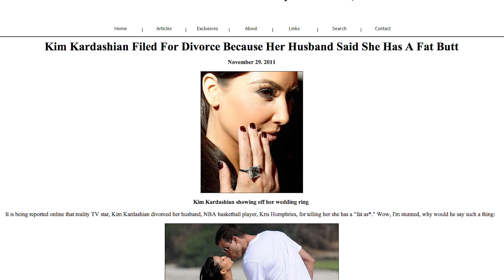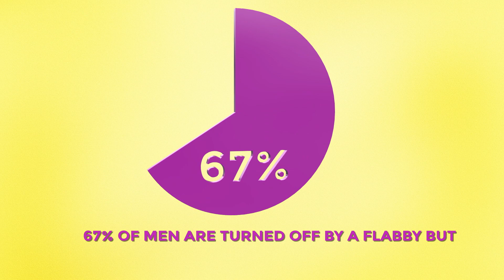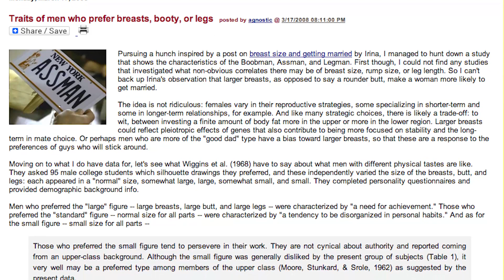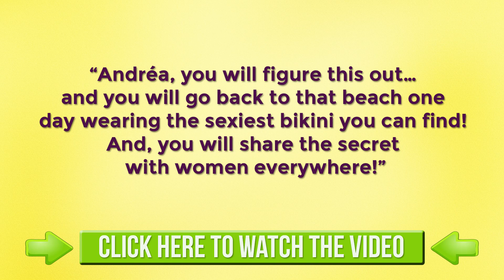How To Attract More Men With This Body Part